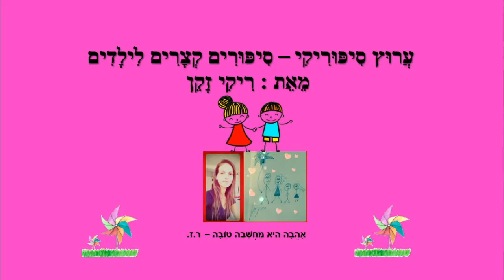משחק שיכות לילדים - משפחה - כתבה: ריקי זקן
משחק שיכות לילדים
סיפור ילדים